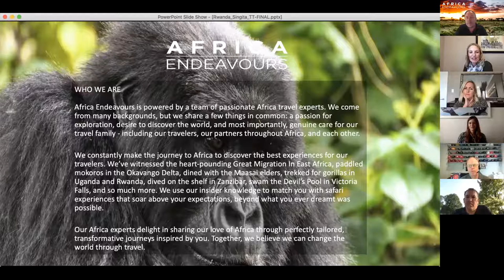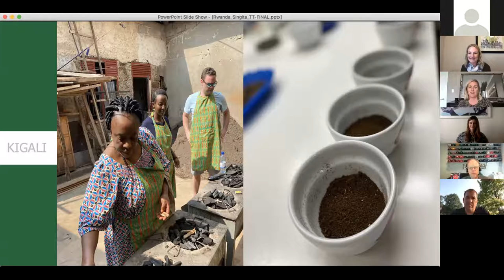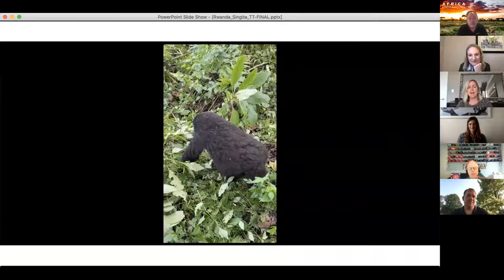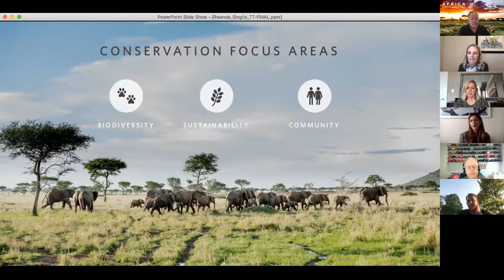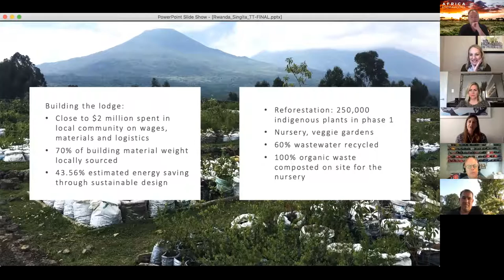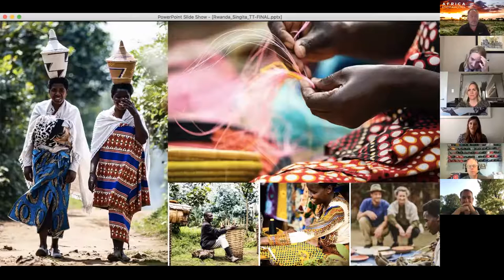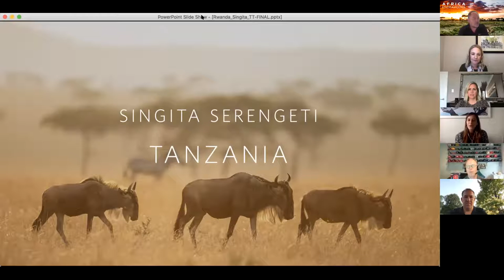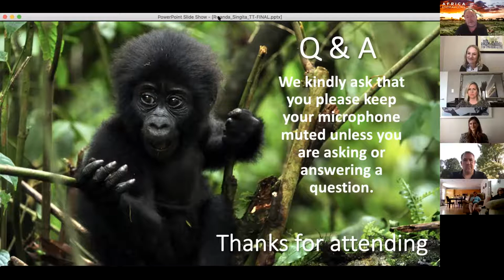Rwanda and Gorilla Trekking discussion with Singita - Travel Tuesdays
Join the team at Africa Endeavours as we discuss travel to Rwanda and everyone's favorite activity - Gorilla Trekking.  We are joined by special guest Kristy from Singita.  We'll also be discussing the many range of activities you can do while in Rwanda.  It's so much more than the gorillas!